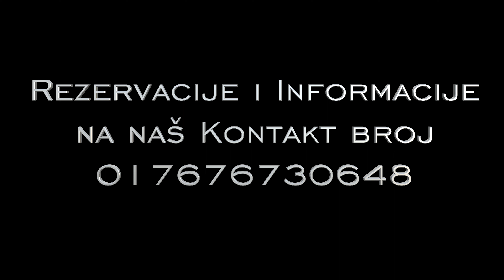NEDELJA 31.12. NOVOGODIŠNJI PARTY u našem Katapulto Lounge-Baru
Budite sa nama u najludjoj noći,da dočekamo zajedno Novu 2024tu godinu.
Očekuju vas prijatna iznenadjenja.
Za dobru zabavu pobrinuće se STEFAN,SANDRA & naš KATAPULTO BAND